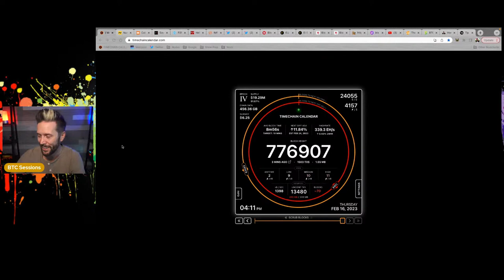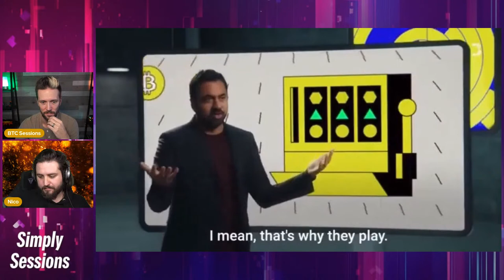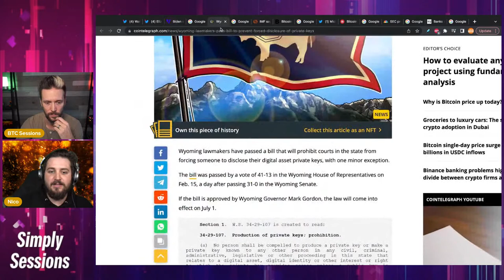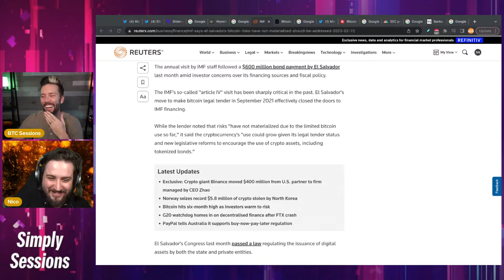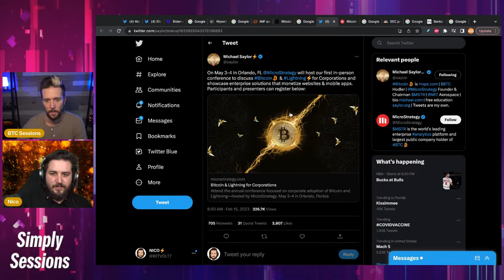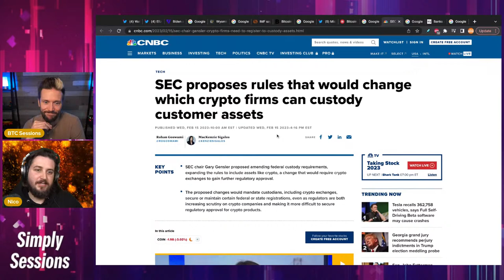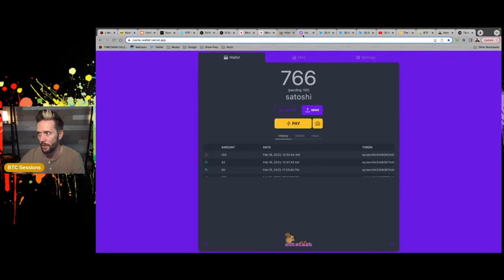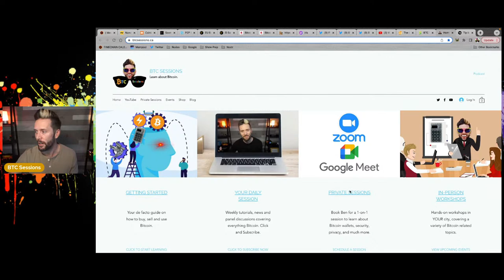NEWS ROUNDUP: IMF Dismayed by Salvadoran BTC Standard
IMF in disbelief that El Salvador’s Bitcoin standard hasn’t failed yet, Salvadoran Bitcoin embassy to be launched in Texas, Kumar wants to lecture you on proof of work, and much more on today’s show!

Nunchuk Wallet and their Honey Badger plan is a best in class assisted mutisig setup with built-in inheritance planning and NO KYC. Use awesome hardware options like the Tapsigner, Coldcard and others to secure your stack with spending limits, emergency lockdowns and more. Pass on your savings to your loved ones with ease in a simple claiming process with full customer support. Check them out today!

Start9 is your Bitcoin & lightning node, and full personal server - enabling you to take back control from the gatekeepers of your money and data! Grab an Embassy today and become truly self-sovereign!

HodlHodl is a NON-CUSTODIAL, NON-KYC solution to stack sats peer to peer! Buy and sell Bitcoin while maintaining privacy. Furthermore, you can check out their Lend platform for p2p loans that are never rehypothecated. Sign up and try it out today!

Coinkite offers the BEST Bitcoin hardware on the market.

The Miami Bitcoin Conference is the largest Bitcoin event in the world! Come check it out in Miami Beach Florida on May 18-20th.